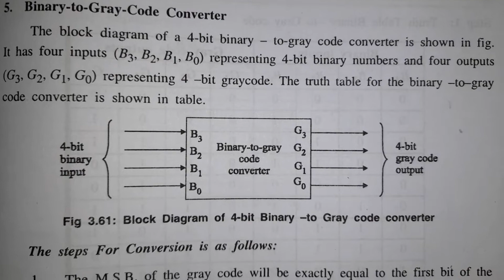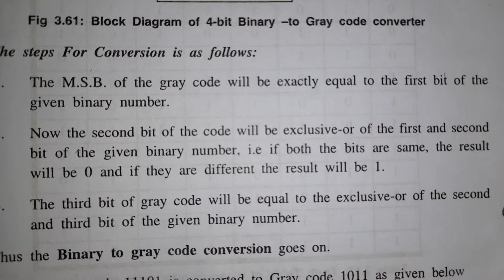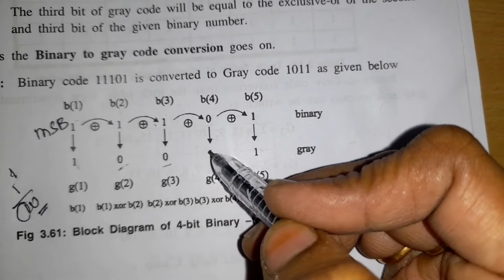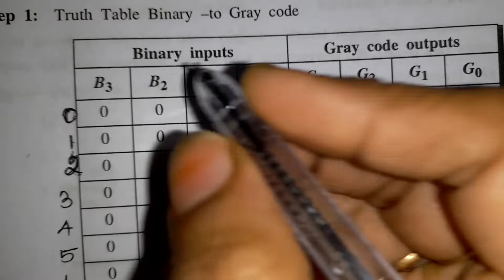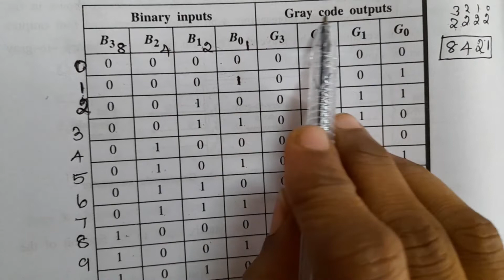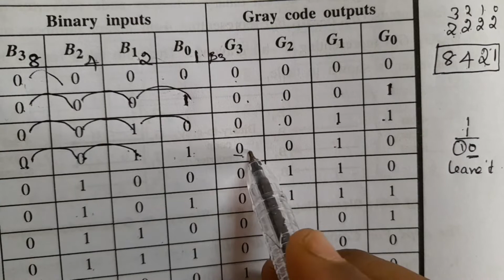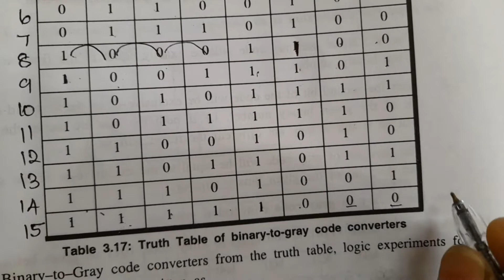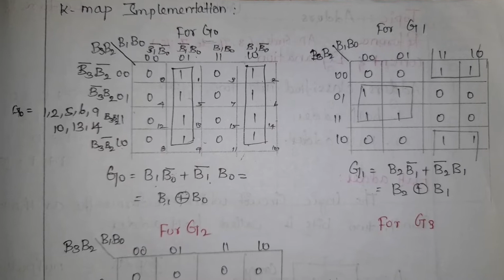4 Bit Binary to Gray Code Converter | K Map Simplification with Logic Circuit in Tamil | EE TECQ ONE